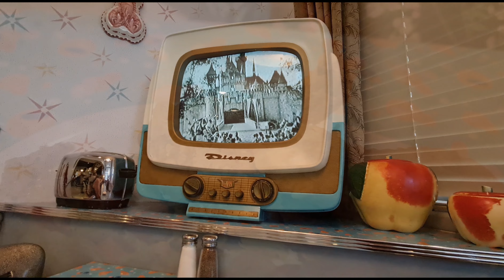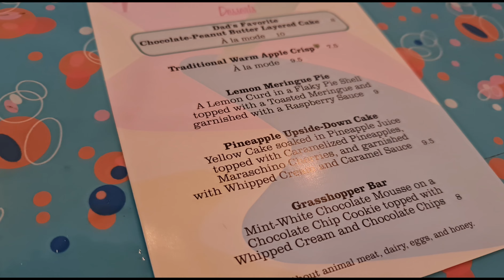50's Primetime Diner Walt Disneys Hollywood Studios authentically themed fifties restaurant Florida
Relive the 50's with Disneys 50's Prime Time Diner at Disneys Hollywood studios with Great food, superb service and authentic period decor and themeing throughout